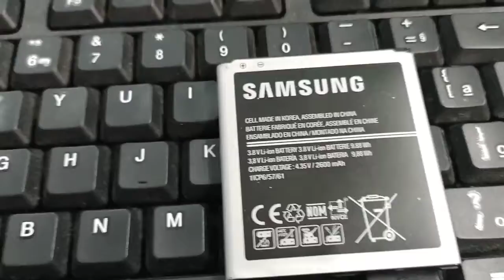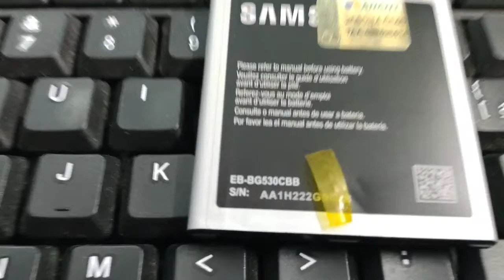bateria nova não carrega acontece com celular Samsung, motorola e lg solução simples sem enrolação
vendi a bateria, e o cliente trouxe de volta!

pode acontecer com todos

resolvido